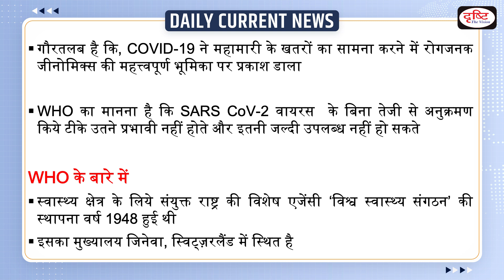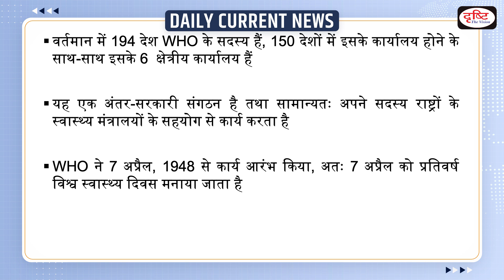WHO launches global network Daily Current News | Drishti IAS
The World Health Organization on Saturday launched a global network to help swiftly detect the threat from infectious diseases, like COVID-19, and share the information to prevent their spread.The International Pathogen Surveillance Network (IPSN) will provide a platform for connecting countries and regions, improving systems for collecting and analysing samples, the agency said.

1. Videos by Dr. Vikas Divyakriti

2. Concept Talk- By Dr. Vikas Divyakirti

DrishtiIasDailyCurrentAffairs WHO launches global network to detect infectious disease threat The International Pathogen Surveillance Network (IPSN)